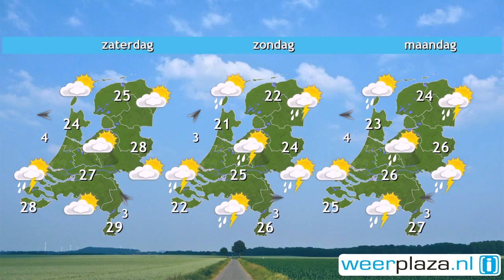Weerbericht donderdagochtend: Buien naar noorden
Wolken en buien trekken van het zuiden en midden naar het noorden, met vanmiddag kans op onweer. In het noorden schijnt eerst nog de zon, later vanmiddag schijnt ze vooral in het zuiden. Het wordt 15 tot 17 graden. De zuidwestenwind waait matig, aan zee soms vrij krachtig, 3 tot 5 Bft. Morgen stroomt warme lucht het land in. Bij flink wat zon en weinig wind wordt het 17 tot 24 graden. In het pinksterweekend wordt het fors warmer: 24 tot 32 graden. De kans op buien groeit.